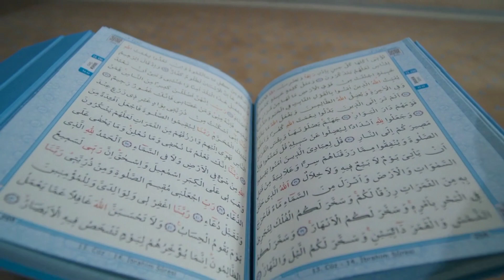🌷🌊Romantic Summer: Magic of Sea Love.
Immerse yourself in the atmosphere of tender moments with our video "Romantic Summer: Magic of Sea Love". Discover the amazing combination of the beauty of the summer sea and the exciting romance, where the sun rays dance on the water surface, and the gentle breeze carries the scent of freshness and freedom. Let these moments embody your dream of an unforgettable romantic journey! 🌊💖